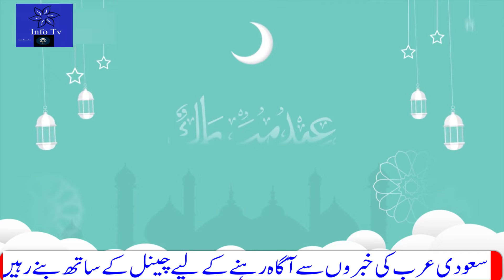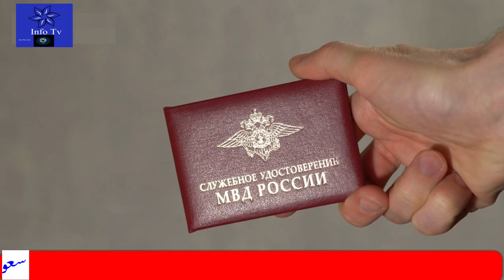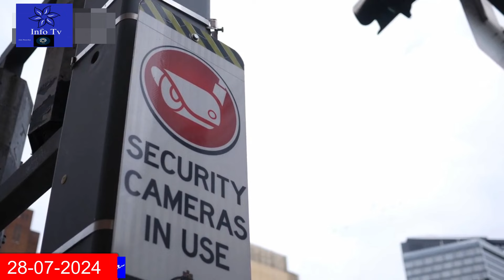6 Most Important News From KSA|سعودی کی تازہ خبریں|Info Tv|ذاتی معلومات انجان شخص یا ادارے کو نہ دیں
6 Most Important News From KSA Today in Evening|سعودی کی تازہ خبریں|Info Tv|ذاتی معلومات انجان شخص یا ادارے کو نہ دیں
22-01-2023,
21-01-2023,